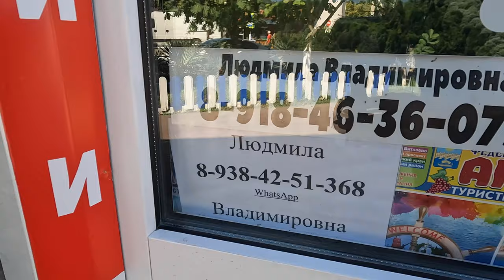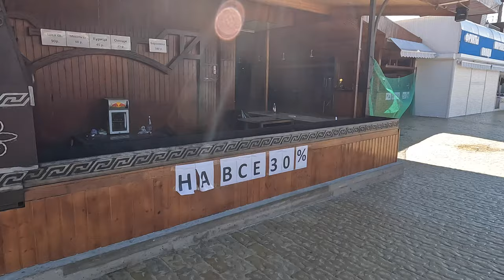С ДАШЕЙ ПОКАЖЕМ ВАМ ПАРАЛИЮ В ВИТЯЗЕВО! ЧТО ЕЩЕ РАБОТАЕТ! И СКОЛЬКО НАРОДУ НА ПЛЯЖЕ 3.10.2022 АНАПА